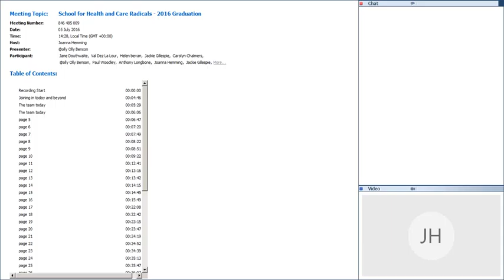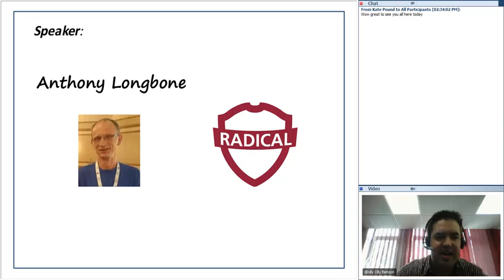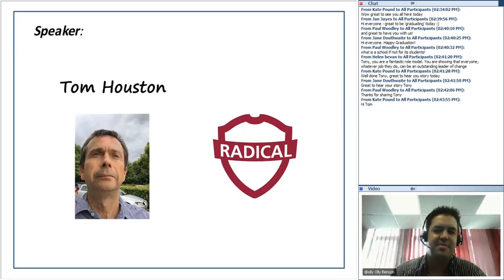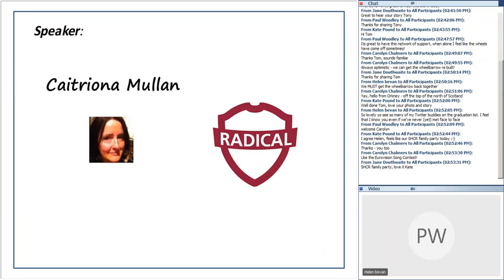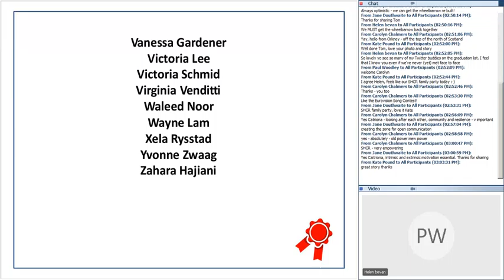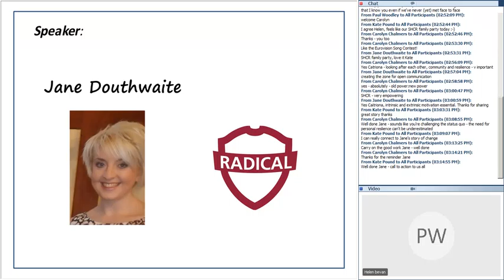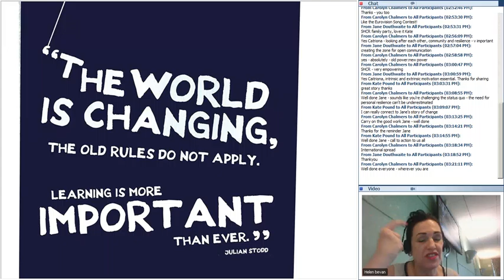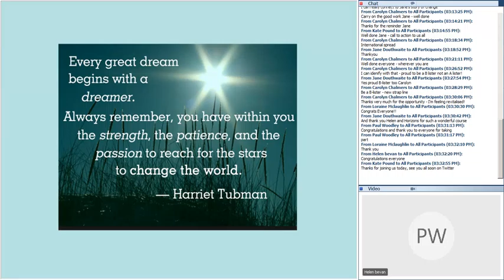School for Health and Care Radicals 2016 Graduation